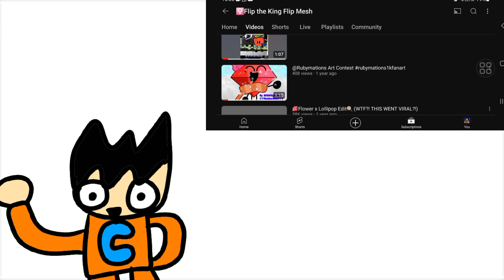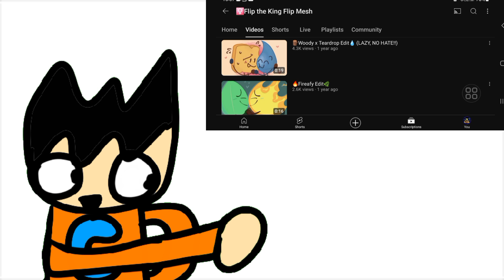tzir: the start of cringe!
do not watch @BRFCFlipTheCap!
feature by:@Xyosc